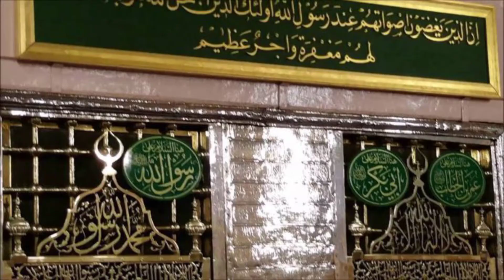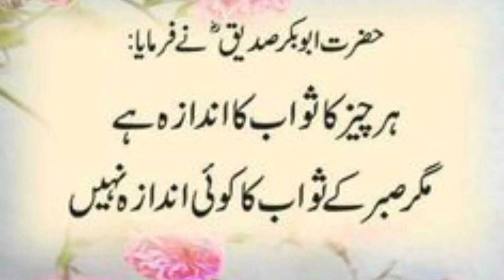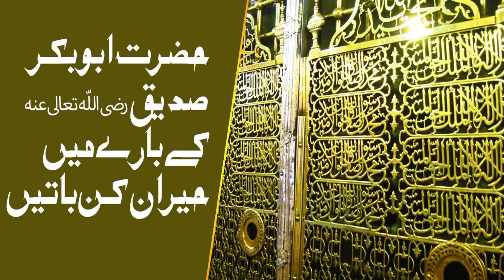Huzrat Abu Bakar Sadiq RA Episode 4